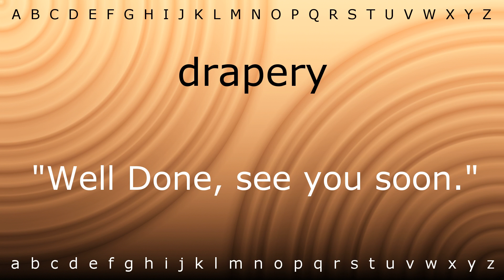How to say 'drapery' with Zira.mp4